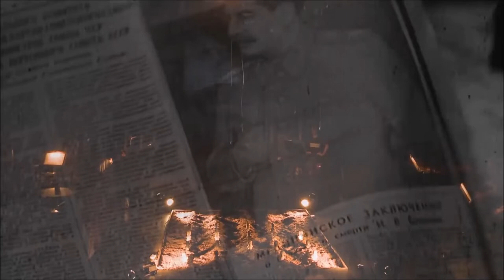Marina Khorkova: Kammeroper "et cetera" (2016)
Kammeroper für Ensemble, Solisten, Tänzer, Elektronik und Video

Marina Khorkova – Komposition und Libretto; Ekaterina Vasileva – Regie, Bühnenbild, Installation; Simon Wehrli – Tanz; Natalia Pschenitschnikova – Sopran; Michel Poels – Bariton; Karel Valter – Musikalische Leitung;

Ensemble TaG Winterthur: Anna-Katharina Graf – Flöten; Donna Molinari – Klarinetten; André Meier – Trompete; Rafael Rütti – Klavier; Martin Flüge – Schlagzeug; Alex Jellici – Cello; Simon Verschraege – Kontrabass;

„Menschen bleiben immer Menschen. Unsere Nation ist nicht am Ende, wir haben den tiefsten Punkt passiert, die Katharsis hinter uns gelassen. Das Leben nun zu korrigieren wird sehr schwierig werden, aber möglich sein.“ Alexander Solschenitzyn

Die Kammeroper ET CETERA von Marina Khorkova basiert auf Alexander Solschenitsyns Der Archipel Gulag. Dabei wurde der Fokus auf zwei Aspekte gelegt: einerseits auf die tiefe innere Erfahrung eines Bruchmomentes im Leben einer allegorischen gefangenen Opfer-Figur und andererseits auf die kommunistische Gesellschaft als Monster-Maschine. Diese zwei Welten, Innenwelt und Aussenwelt, sind auch in klanglichen und szenischen Bereichen gestaltet.

In ihrem Werk entwickelt die Komponistin eine eigene Form des zeitgenössischen Musiktheaters. Mehrere Schichten wirken hier aufeinander und ergeben dadurch interessante Spannungen und eine ungewöhnliche Balance: Experimentelle Klanglichkeit wird in einer starken theatralischen Gestik ausgedrückt. Feine und komplexe Klangflächen reflektierten die szenische Haltung, die teilweise durch 3D-Video-Projektionen übertragen wird.

Der Tänzer ist ein lebendiger Klangkörper. Er entziffert die teilweise grafische Partitur und transformiert sie in Bewegung. Sein über Kontaktmikrofone verstärktes Herz, das in Echtzeit klingt, komponiert von sich selbst einen Klangweg in einem Vakuum.

Geräuschhafte Objekte, Präparationen auf mehreren Instrumenten, Spielzeuge und ungewöhnliche Spieltechniken wirken einerseits als Erweiterung und Vertiefung, andererseits als Verfremdung eines Instrumentes.

Ströme von Texten, die sich als roter Faden durch die ganze Oper ziehen, werden von den Musikern während des Spiels gesprochen, geflüstert oder geschrieen. Die Instrumente werden in diesem Fall als akustische Störung des Textes wahrgenommen; die Bedeutung des gespielten Klanges beim Sprechen bleibt aber ebenso wichtig wie die gesprochenen Buchstaben, Silben und Worte.

Das Tonband spielt mit verwirrenden Reflexionen von Assozioationsklängen, Frequenzen und Geräuschen des Sonnenklanges, der Hochspannungsleitung, der spektralen Zugpfeifen und dokumentarischen Audiomaterialien.

ET CETERA bringt etwas Verschwiegenes zum Ausdruck. Der Gulag hatte in seiner sich dem Verstand entziehenden Unwirklichkeit kein Gesicht und verharrte gleichwohl wie Gespenster in einer Zwischenwelt. Diese Gespenster haben bis heute ihre Spuren hinterlassen „…und taten auch nicht Buße für ihre Morde.“ Apokalypse 9,21